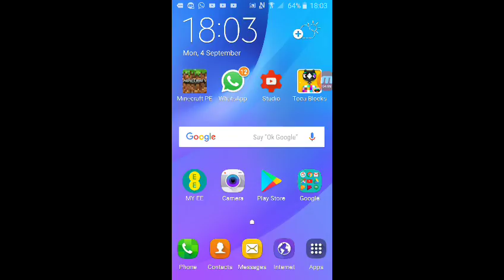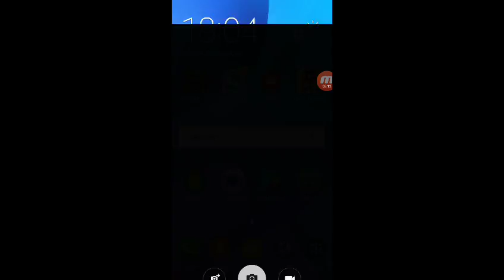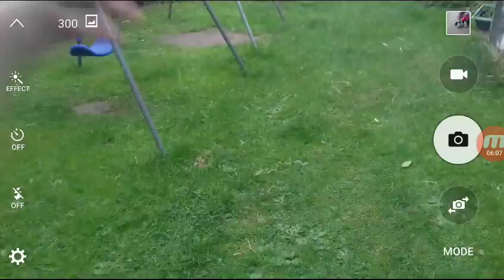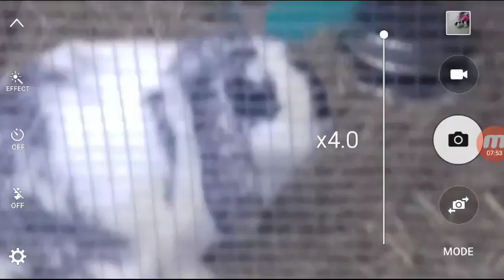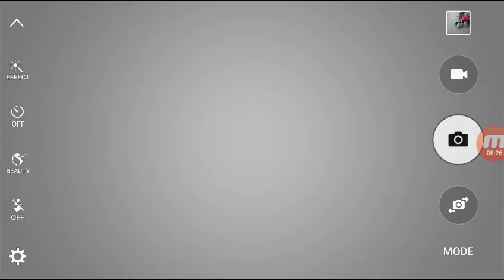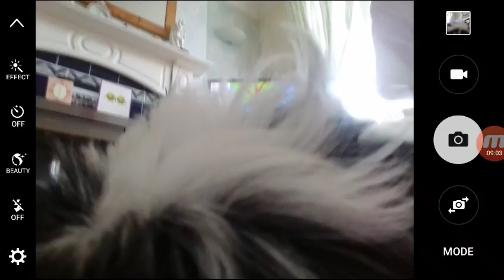New dog shitzu